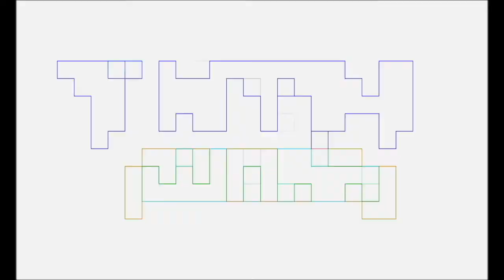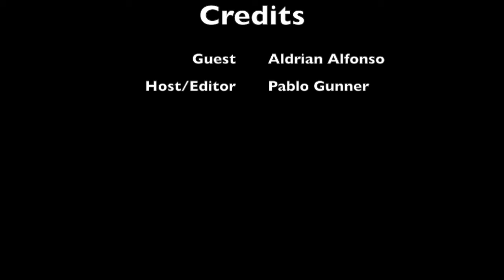Talking Nerdy with SGNS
Pablo Gunner chats with SGNS videographer and photographer, Aldrian Alfonso about SGNS, conventions like Salt Lake City Comic Con, SDCC, Batman V Superman, Justice League, God of War, Horizon Zero Dawn, Gears of War 4, Mass Effect on Insanity, Uncharted 4, The Switch, Smash Bros Ultimate, Wii U, Breath of the Wild, Lost Legacy, The Last of Us Part 2, Wolfenstein 2 New Colossus, Rage(2), Denver Comic Con, Colossal Con, cosplayers including Leah Stevo, Berna Kenshin, Cheesecake Panda, Bek Miller, Kim Dunaway, y mas.
SGNS & Aldrian Alfonso can be found on
Instagram at @SGNS_Entertainment
Facebook.com/SuperGeekyNerdyShow
Youtube.com/SuperGeekyNerdyShow